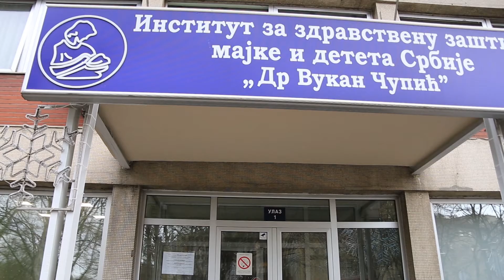TQ CITY - Pomoć za decu obolelu od karcinoma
Shoping centar TQ CITY Inđija zajedno sa građanima i osnovnom školom Jovan Popović sproveo je novogodišnju radionicu od čijih sredstava su kupljeni paketići za Institut za majku i dete - deci sa odeljenja onkologije.